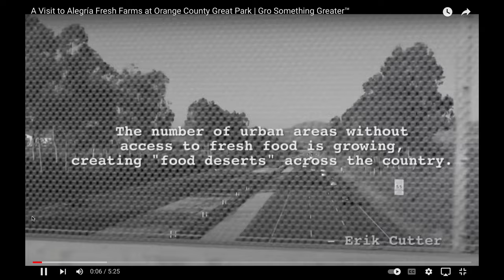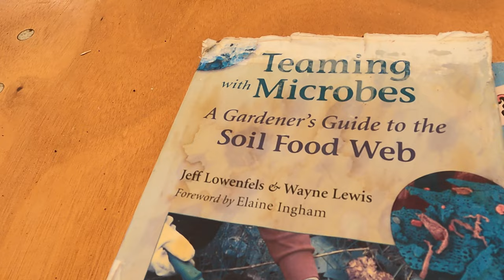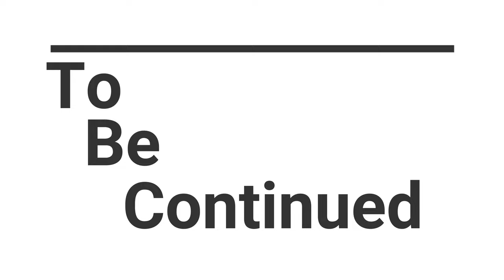Hart's Worm Farm Tour part II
Yo, yo, yo!!! What's good growmies. IT's ya boy Chris here in the simple man's grow lab, and today is part two of our tour 2 Hart's worm farm and food lab in Irvine Ca. We'll be going over what the goals of the food lab are from one of the staff as she get's ready to teach us about the proper maintenance of worms.
As always I hope you guys enjoy and find this video informative, and of course happy growing!!!

To donate or make an appointment at Hart's worm farm and food lab click the link below and search keyword worms.